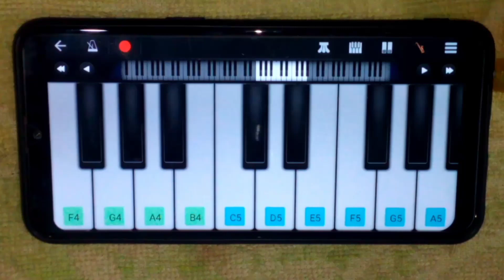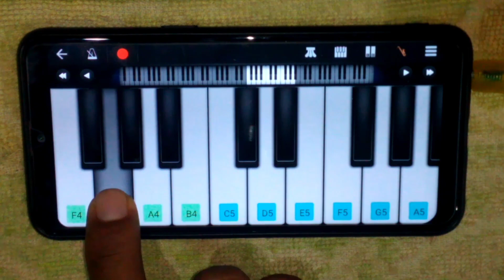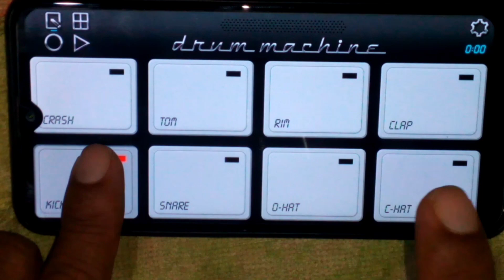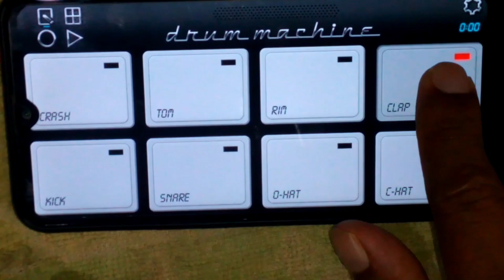Twinkle Twinkle Little Star Mobile Octapad Drum Machine + Mobile Piano | Bhupati Mandal বাংলা